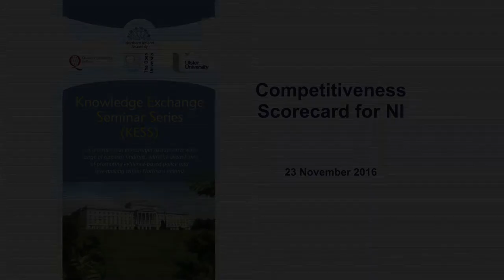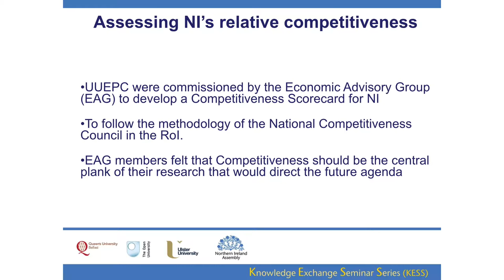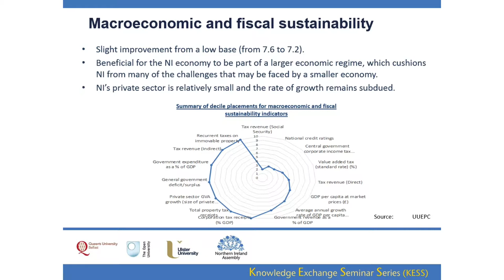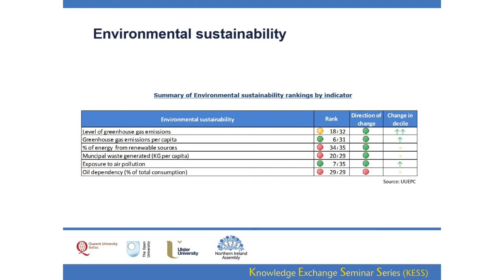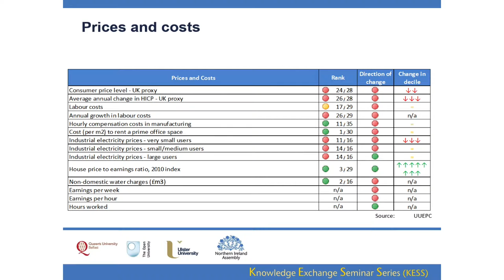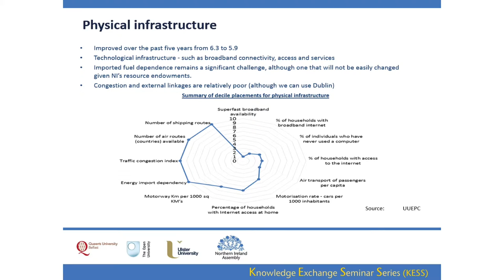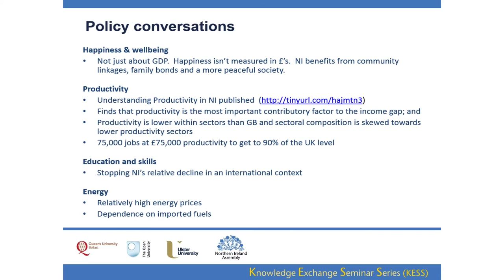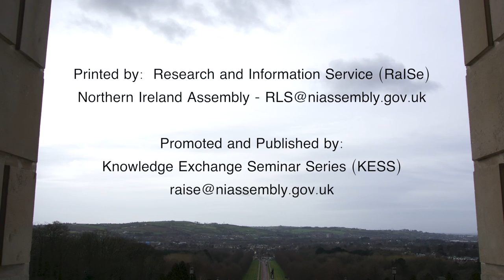23 November 2016 - Competitiveness Scorecard for NI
Mr Richard Johnston and Miss Laura Heery (Ulster) - Competitiveness Scorecard for NI

Competitiveness is a key driver in the rate of economic growth and living standards.  Ulster University’s Economic Policy Centre (UUEPC) developed the Competitiveness Scorecard on behalf of the Economic Advisory Group, taking a similar approach to the Republic of Ireland’s National Competitiveness Council.  The Scorecard benchmarks NI’s relative competitiveness against a range of competitor nations over a five-year period in more than 150 indicators.  There are eleven pillars that make up the Scorecard, including macroeconomic and fiscal sustainability, quality of life, environmental sustainability, business environment, business performance, education and skills and innovation, research and development.  The presentation will focus on outcomes (economic, quality of life and environmental), the economic environment (labour supply, productivity etc.) and policy drivers (Education and skills, Innovation R&D etc.)

In overall terms, NI’s competitiveness performance has improved marginally over the last 5 years, but remains below average for the countries analysed within the Scorecard.  In terms of individual pillars, NI performs well in the business environment, quality of life and business performance elements of the Scorecard.  In contrast, NI’s performs less well in terms of productivity, employment & labour supply and macro and fiscal sustainability elements.  The Competitiveness Scorecard acts as a barometer of relative competitiveness, acts as a useful tool to direct policy-makers towards the key issues that require intervention and also provides an indication of the scale of the challenge facing NI.